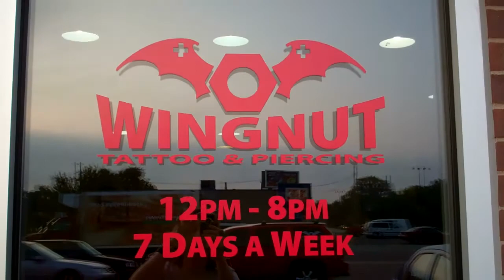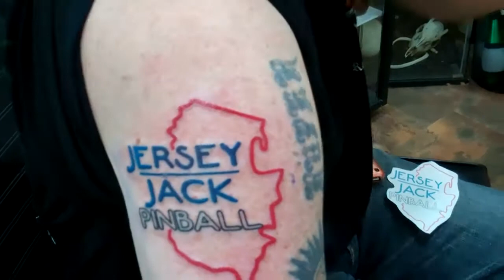CRAZY J GETS THE JERSEY JACK PINBALL TATTOO